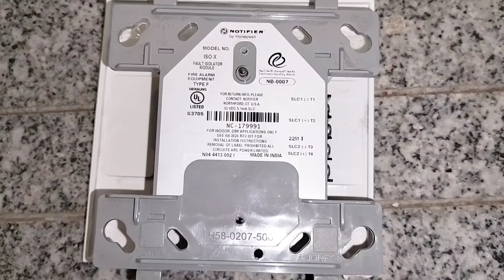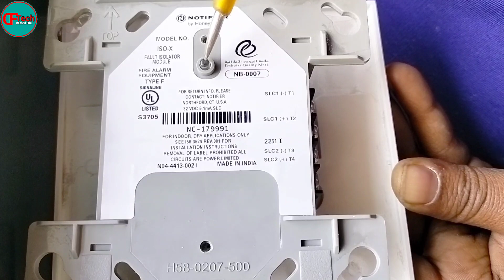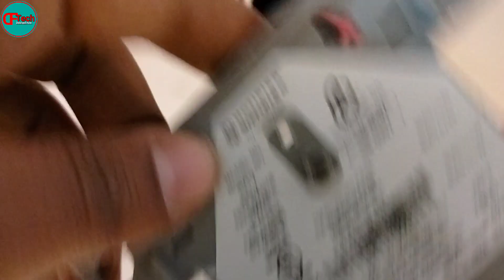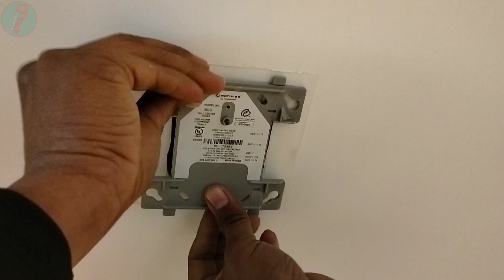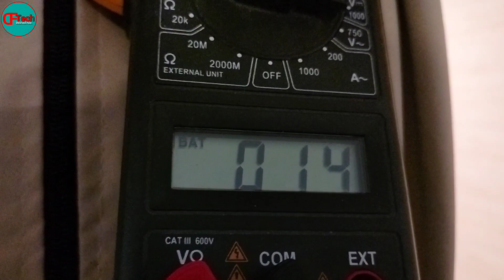What Is Isolation Module And How can we do connection and wiring II Isolation Module Kya hai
Queries solved in the vedio
Isolation module kya hai
Isolation module kaise kaam karta h
Module ka wiring kaise hota h
Isolation module SLC mai q diya jata hai